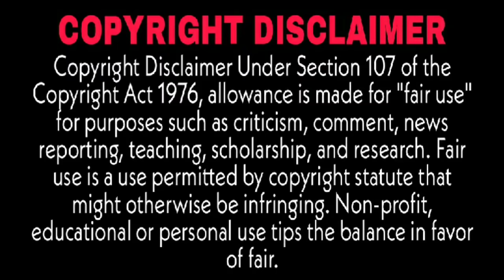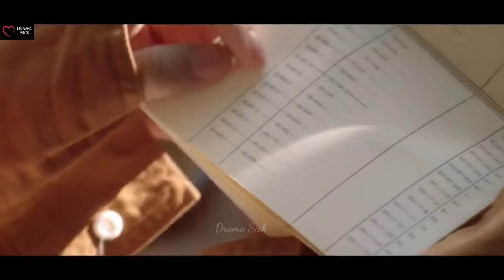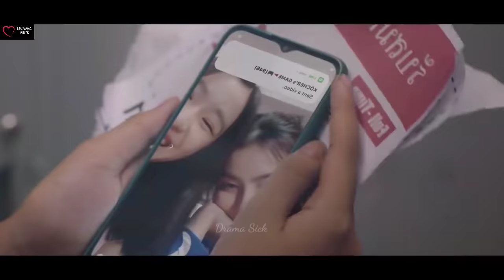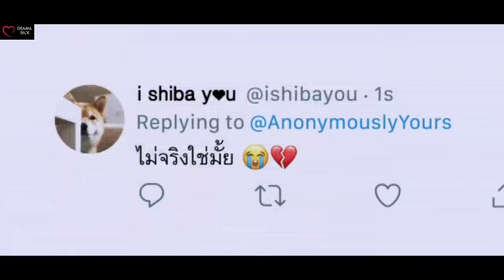He announced in the school that She is mine || F4 Thailand || Part-4 || Hindi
Gorya is a simple girl who works at a flower shop. She passes an exam and gets accepted into a prestigious and luxurious school attended by the wealthy, which is ruled by an elite clique known as the F4, consisting of 4 rich, handsome, and spoiled boys. Gorya is the only one that stands up to their bullying ways, leaving all the boys in awe, especially Thyme, the group's leader. Almost instantly smitten by Gorya, Thyme romantically pursues her, but she has no interest in him because of first impressions. She then falls for his best friend Ren, but Ren is in love with his childhood love, Mira. In all the chaos of school, Gorya can't help but find herself falling for Thyme because of his generosity to her and her family, and his change of character.